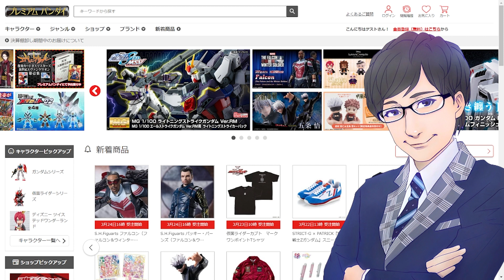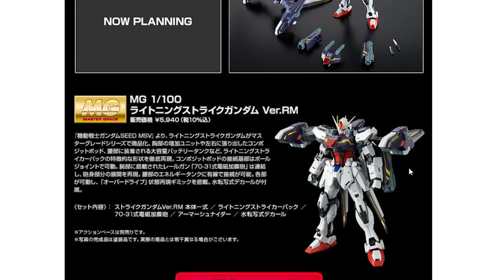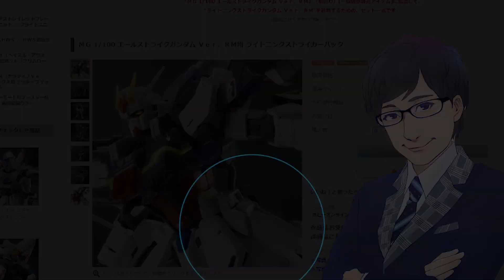【ライトニング】SEEDのあの機体がようやくキット化！【ストライク】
GAKIOのGはGUNDAMのG！

ガンダム大好きGAKIOです！

そしてプレバン紹介おじさんです！

今回はプレバン新商品情報！

『MG ライトニングストライクガンダムver.RM』

についてのお喋り動画です！

最近はいい感じにSEED波がきてますね！財布は大変なことになりそうですが…

●使用BGM
「騒音のない世界」様

ED曲
「Yuka Hiroki」様
＠Erythroidcell

GAKIOのTwitter⇩
＠GAKIOGUNDAM